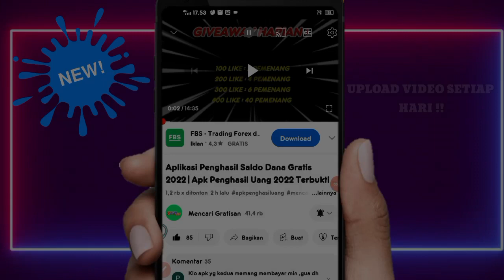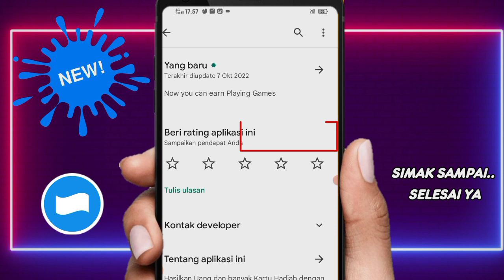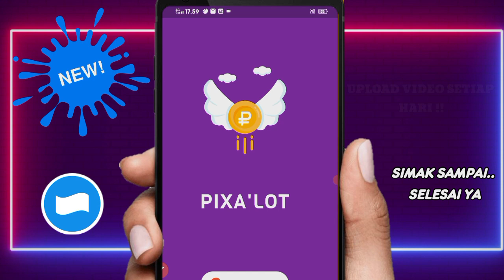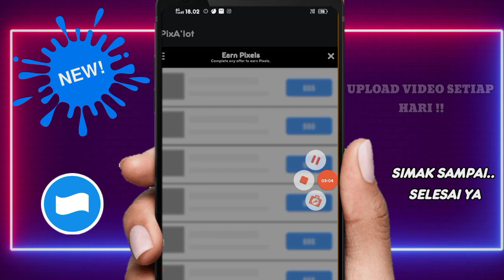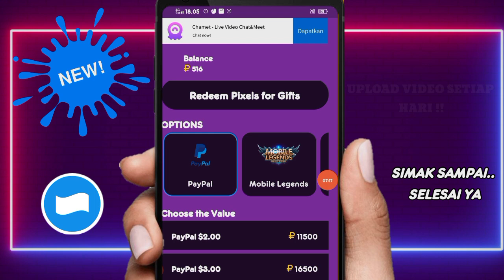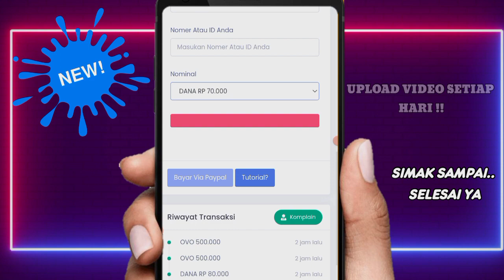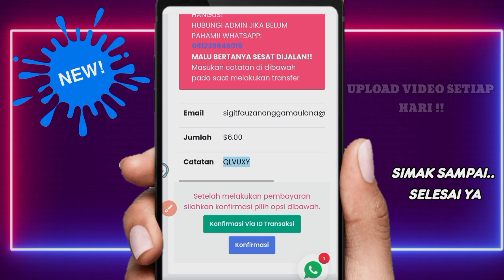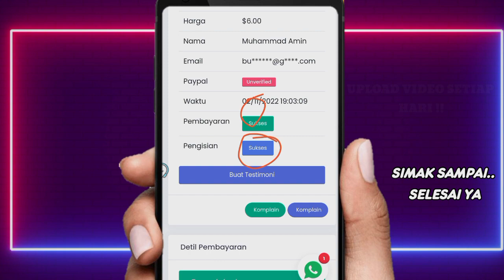GAS KEBURU VIRAL-APK PENGHASIL SALDO DANA [2022] TERBUKTI MEMBAYAR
BARU NEMU APK BARU-APK PENGHASIL SALDO DANA TERCEPAT 2022-APK PENGHASIL UANG TERBARU 2022

DANA KAGET DI KOMENTA YA !!

Tonton Minimal 2 menit agar komentar tidak di anggap spam

NOTE : pemenang Give away Tidak Saya Hubungi ,Hadiah Langsung Di kirim.
jika ada yang menghubungi dan mengaku dari channel Mencari Gratisan itu semua penipuan.

bantu like ya ,komen,nonton minimal 2 mnt ya

Simak Penjelasan nya sampai habis ya supaya tidak salah paham